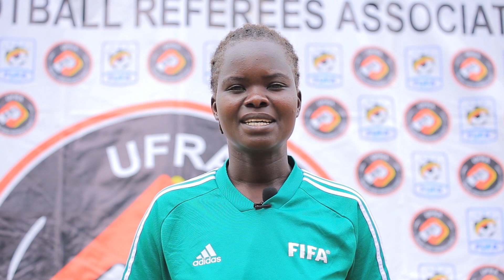REFEREES FITNESS LEVELS CHECKED BY FUFA AHEAD OF THE SECOND ROUND OF UGANDA PREMIER LEAGUE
The Uganda Premier League returns this weekend and today we take alook at how the centre referees and linesmen are preparing to take charge with better officiation.